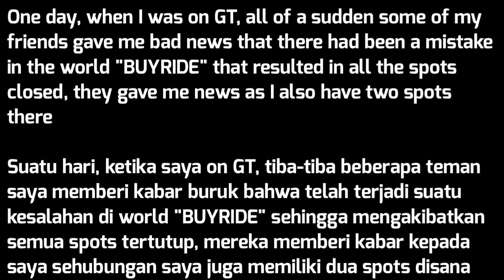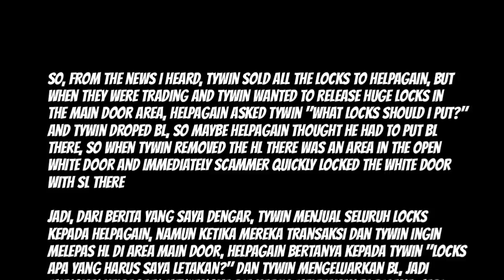Growtopia | Tons Of People Got Scammed By One Scammer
Tons Of People Got Scammed By One Scammer

🔲 OVEROLL World : BUYWINGS ~ OVEROLL ~ OVEROLLGT ~ OVERXP ~ OVERHELP ~ YOUTUBERS 🔲